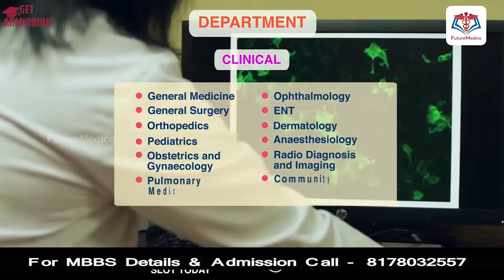KS Hegde Medical Mangalore | Best MBBS College | Karnataka Deemed Admission, Fees, Cutoff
KS Hegde Medical Academy Mangalore is one of the famous Medical colleges established in 1999 managed and run by Nitte Education Trust. The medical institute is popularly known as KS Hegde Medical College, located in Mangalore, Karnataka. This is now a constituent college of the Nitte University and is recognised by the NMC, Government of India, and the Malaysian Medical Council.